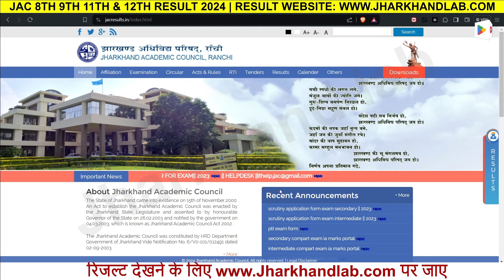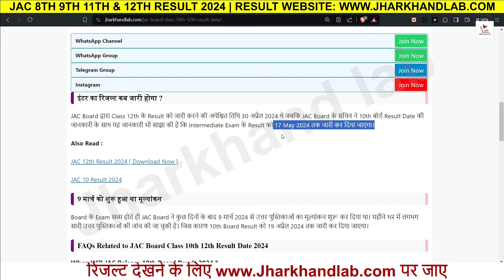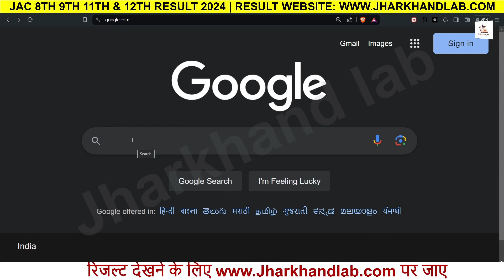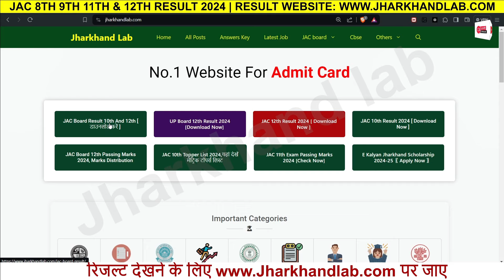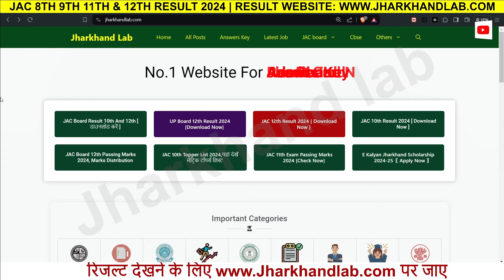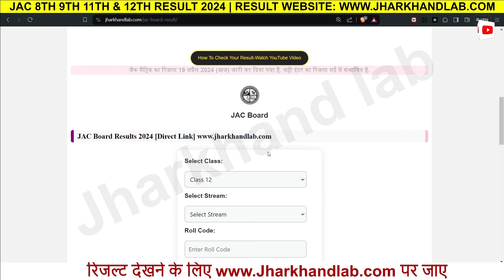Jharkhand (JAC) 8,9,11,12 Result Date 2024 | JAC board result 2024 kab ayega